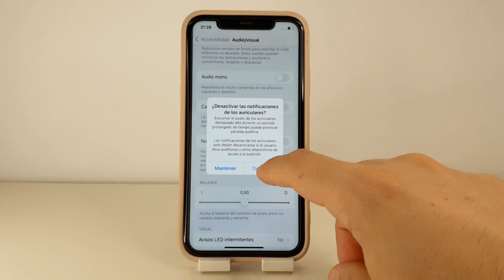COMO DESACTIVAR NOTIFICACION AUDIO DEMASIADO ALTO CON AURICULARES IPHONE 11 🟢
En este VIDEO TUTORIAL TE ENSEÑARE COMO DESACTIVAR NOTIFICACION AUDIO DEMASIADO ALTO CON AURICULARES IPHONE 11.

Mis TUTORIALES son muy RAPIDOS y te los enseñare SIN PERDER EL TIEMPO así que quédate para que APRENDAS COMO DESACTIVAR NOTIFICACION AUDIO DEMASIADO ALTO CON AURICULARES IPHONE 11.

Espero que este TUTORIAL de COMO DESACTIVAR NOTIFICACION AUDIO DEMASIADO ALTO CON AURICULARES IPHONE 11 te HAYA SERVIDO. Si te sirvió.. te agradecería MUCHO que me dejases un gran LIKE.